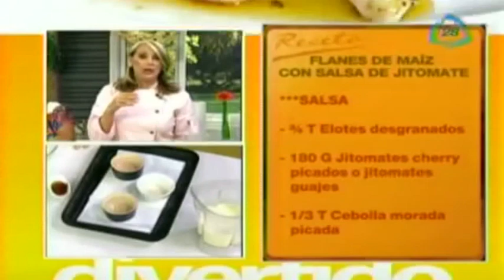Flanes de maíz con salsa de jitomates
7 enero 2015

Ingredientes: , 3 Mazorcas de maíz, 2/3 T Leche, 2 Huevos, Sal y pimienta; SALSA, ¾ T Elotes desgranados, 180 G Jitomates cherry picados o jitomates guajes, 1/3 T Cebolla morada picada, 1 C Albahaca picada, 1 C Aceite de oliva, 1 c Vinagre de vino tinto, 4 Ramekins

Flanes de maíz con salsa de jitomates, receta de Flanes de maíz, receta Flanes de maíz, preparacion de Flanes de maíz, many muños, recetas de many muños, comida, recetas de comida, recetas faciles, platillos de comida,